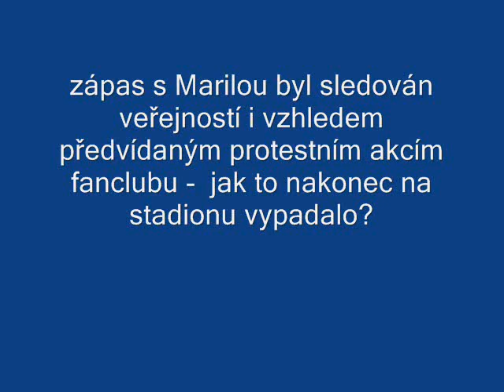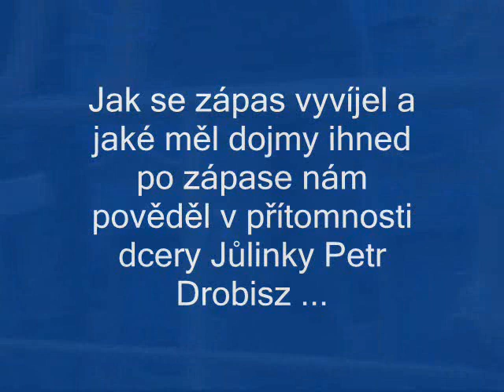Řezník ven!!! Nic jiného si Slovácko nepřeje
1. FC Slovacko